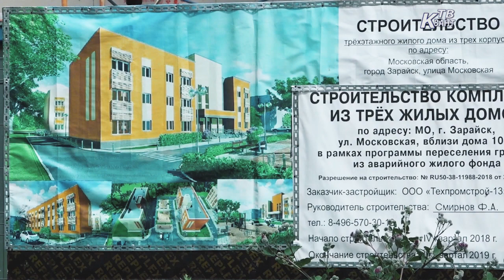Строительство трёх домов. Зарайск